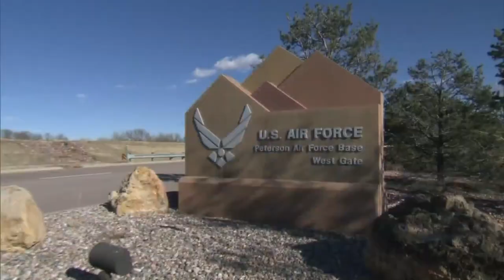Mayor Suthers Lambasts News Of Space Command Moving To Alabama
Colorado Springs Mayor John Suthers did not hold back his emotions as he responded to reports of the new Space Command moving to Huntsville, Alabama.